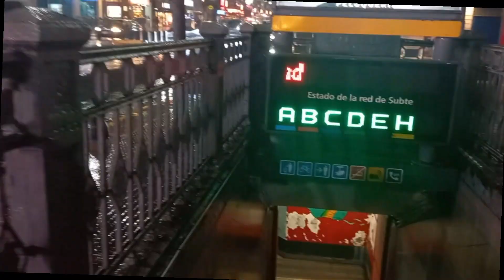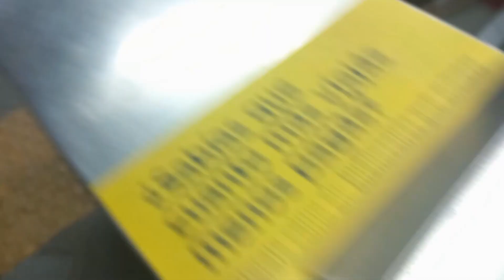Explorando A PIE la Avenida Corrientes y el Subterráneo Un Paseo por buenosairesシ Argentina #2023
"Explora Buenos Aires desde la Avenida Corriente hasta el subterráneo en esta experiencia única. Descubre la ciudad como nunca antes. 🚇🏙️ BuenosAires ExploraciónUrbana"